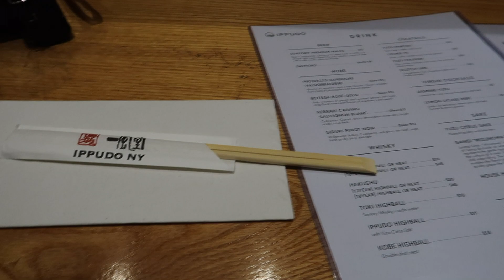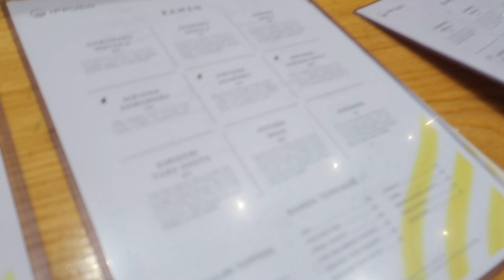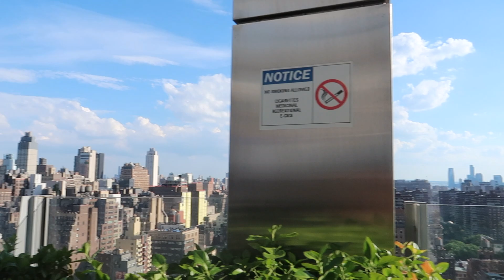SPONTANEOUS NYC TRIP.. A VLOG ft. MY BROTHER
Danner's Channel: YouTube.com/dannercronise